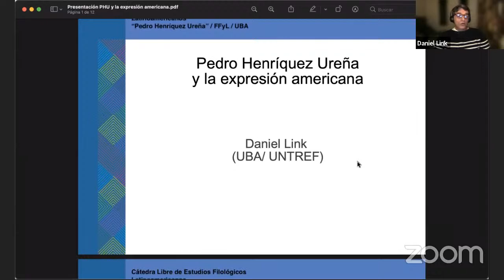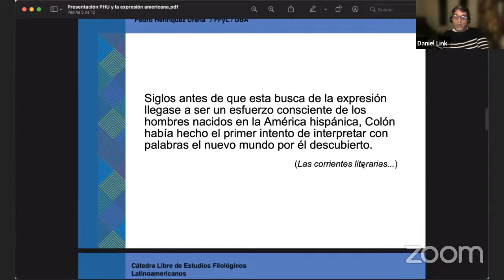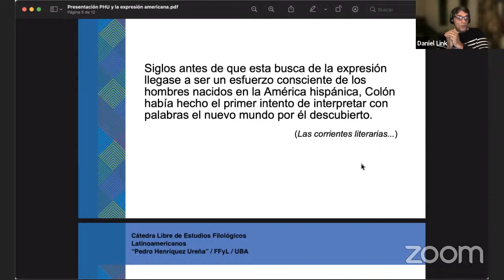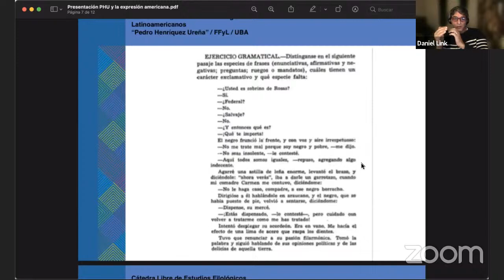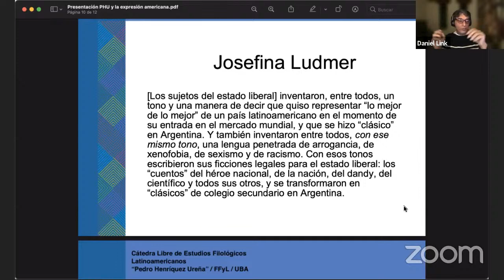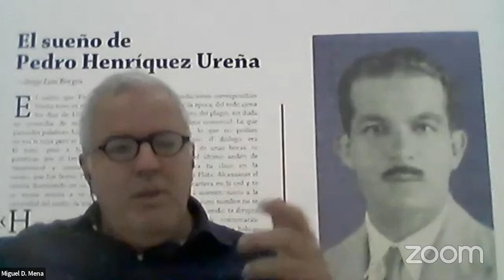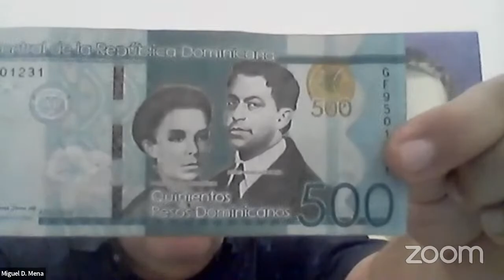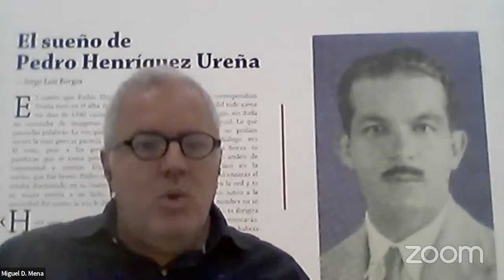Pedro Henríquez Ureña y la expresión americana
Imparte: Daniel Link (coordinador de la Cátedra Pedro Henríquez Ureña de la Universidad de Buenos Aires)

Lo que ahora es “identidad” para Henríquez Ureña era “expresión”. Daniel Link, coordinador de la Cátedra Pedro Henríquez Ureña de la Universidad de Buenos Aires, ofrecerá una lectura del concepto “expresión” en clave de modernidad, de cara a un mundo de redes y de “aldea universal”.